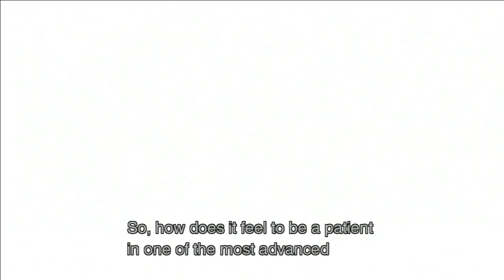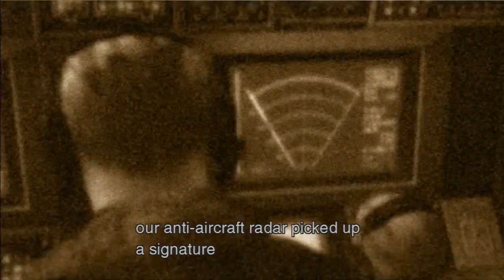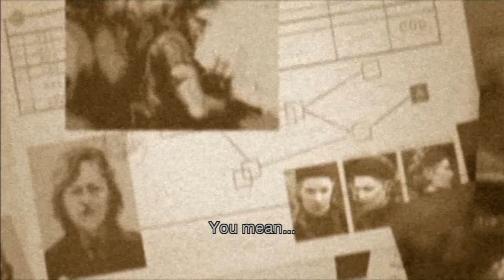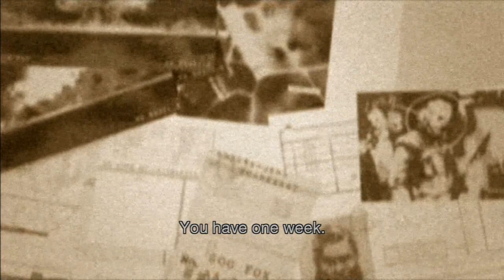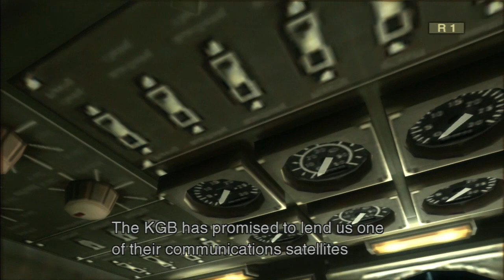Let's Play Metal Gear Solid 3 HD #3 - Operation Snake Eater